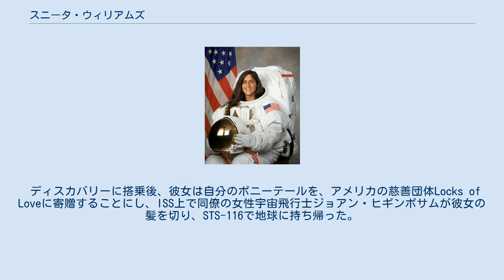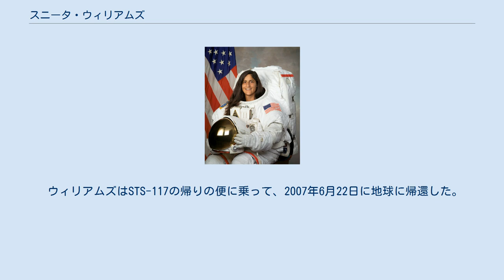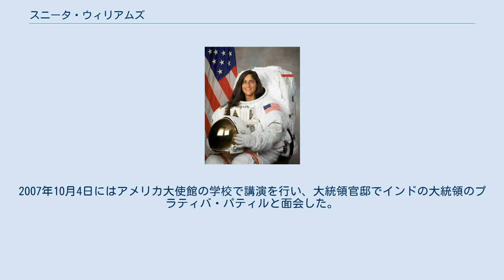スニータ・ウィリアムズ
スニータ・ウィリアムズ（Sunita Williams、1965年9月19日-）は、アメリカ海軍の軍人、アメリカ航空宇宙局の宇宙飛行士である。
第14次長期滞在及び第15次長期滞在で国際宇宙ステーションに滞在した。
女性としては世界最長の宇宙滞在195日という記録を持っている。
『ザ・コルベア・レポー』に出演し、ノード3の名前を発表する役目に選ばれた 。
 オハイオ州ユークリッドで、有名な神経解剖学者のディパク・パンドヤとボニー・パンドヤの娘として生まれた。
両親は現在、マサチューセッツ州ファルマスに住んでいる。
父方のルーツはインドのグジャラート州に遡り、彼女は父の家族を訪ねてインドを訪れたこともある。
母親はスロベニア人の家系である。
 ウィリアムズはミッチェル・ウィリアムズと結婚しており、2人とも仕事を始めてすぐヘリコプターに乗っている。
趣味はランニング、水泳、自転車、トライアスロン、ウィンドサーフィン、スノーボード、ハンティング等である。
またボストン・レッドソックスの熱狂的なファンであり、ゴービーという名前のジャック・ラッセル・テリアを飼っている。
 ウィリアムズは、マサチューセッツ州ニーダムのニーダム高校を1983年に卒業した。
1987年に海軍兵学校で物質科学の学位を取り、1995年にフロリダ工科大学で技術管理の修士号を取得した。
 ウィリアムズは、1987年5月に海軍兵学校から、少尉としてアメリカ海軍に従軍するという命令を受けた。
1989年に海軍飛行士に指名され、1993年に海軍テストパイロット学校を卒業した。
 ウィリアムズは1998年6月にアメリカ航空宇宙局に選ばれ、同年8月から基礎訓練を開始した。
この基礎訓練では、洋上や荒野でのサバイバル技術の習得の他、科学や技術的な説明を受けたり、身体訓練、T-38での飛行訓練に備えた地上での訓練等が行なわれた。
彼女はキャサリン・C・ソーントンが有していた3回の宇宙遊泳（船外活動）による船外活動時間記録を上回り、女性の宇宙遊泳時間の当時の記録を作った。
この記録は、 後にペギー・ウィットソンに更新された。
基礎訓練と評価を終えると、ウィリアムズはモスクワのロシア連邦宇宙局で国際宇宙ステーション（ISS）関係の業務に携わった。
第1次長期滞在クルーが帰還すると、彼女はロボティクス部門で、カナダアーム2とデクスターに関する作業を担当した。
また2002年5月には、海底で9日間生活するNEEMO2ミッションに参加した。
 2008年4月、ウィリアムズはNASAのAstronaut Officeの副室長になった。
 他の宇宙飛行士達と同様に、ウィリアムズも2001年にアマチュア無線の資格を取っており、2001年8月13日に連邦通信委員会からKD5PLBというコールサインを与えられた。
彼女はISS内にある2つのアマチュア無線局のうち1つを使って、学生たちと交信を行った。
 ウィリアムズはスペースシャトルディスカバリー/STS-116に乗ってISSを訪れ、第14次長期滞在に合流した。
2007年4月にはロシアのメンバーが入れ替わり、第15次長期滞在となった。
 彼女はISSに個人的に、『バガヴァッド・ギーター』のコピー、小さなガネーシャの像、サモサを持ちこんだ。
 ディスカバリーに搭乗後、彼女は自分のポニーテールを、アメリカの慈善団体Locks of Loveに寄贈することにし、ISS上で同僚の女性宇宙飛行士ジョアン・ヒギンボサムが彼女の髪を切り、STS-116で地球に持ち帰った。
 ウィリアムズは、STS-116ミッションの8日目に初めての宇宙遊泳を行なった。
2007年の1月31日、2月4日、2月9日にマイケル・ロペズ＝アレグリアとともに3回の宇宙遊泳を成功させた。
そのうちの1回ではカメラの命綱の固定部が外れ、ウィリアムズが反応する前に宇宙空間に飛んで行ってしまった。
 彼女は、2007年の1月から2月にかけて、9日間で3回の宇宙遊泳を行い、この最後の4回目の宇宙遊泳で合計時間は29時間17分に達し、キャスリン・C・ソーントンを抜いて女性としての当時の最長記録となった。
2007年12月18日、第16次長期滞在の4回目の宇宙遊泳で、ペギ...